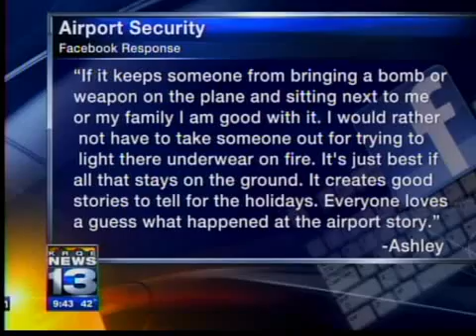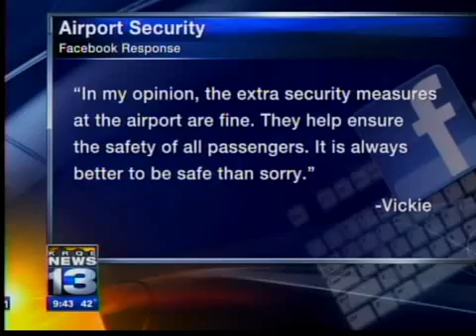Facebook Question of the Day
Johnny Chandler read viewers responses from his Facebook page.